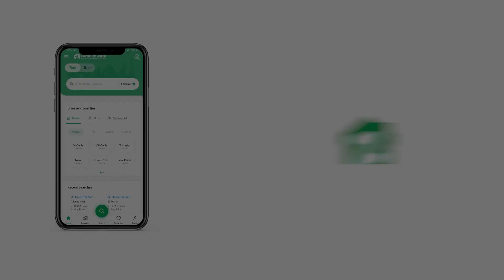550 SQYD HOUSE FOR SALE IN PHASE 1 MALIR CANTONMENT CANTT KARACHI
Direct Owner Brand New 550 Sq Yrd House Available at Defence Phase 1 Malir Cantt Karachi. G+1 550 SQ YRD House Designed By Professional Architect & Engineer. 8 Bed Room Attached With wardrobe. 2 Tv Lounge. 4 Kitchen Include with Grace. 2 Dining Room. 2 Drawing Room. 2 Huge Car Parking. 2 Store Room. 1 Servant Room. 2 Lavish Garden Area. Separate Entrance Ground & First Floor. Separate Sui Gas & Electric Meter. Surrounding Area inside Malir Cantt. Defence Officers Housing Scheme DOHS- Ph 1 is the best Residential Project in area which is becoming a central place in Karachi. It has following FACILITIES - 1. State of the Art Security. 2. Digital Entry system introduced for you